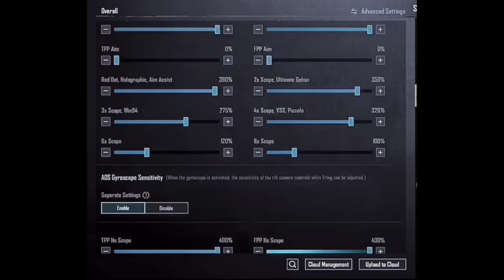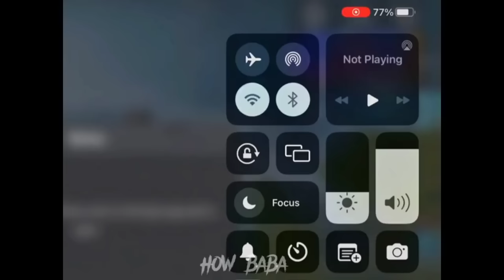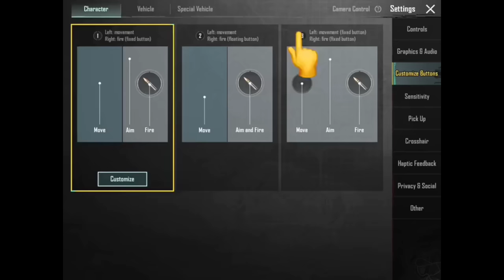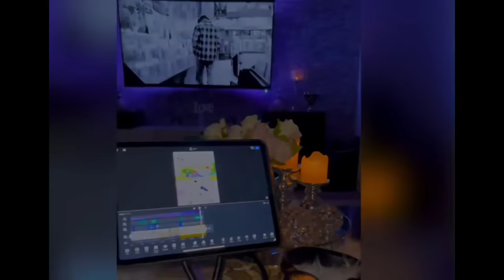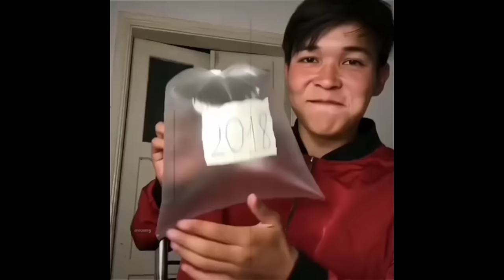Attitude Revenge kill With Ace Master Player 😈 ||42|| Xbot Gaming , Revenge Master Fun Of Pubg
revengekill